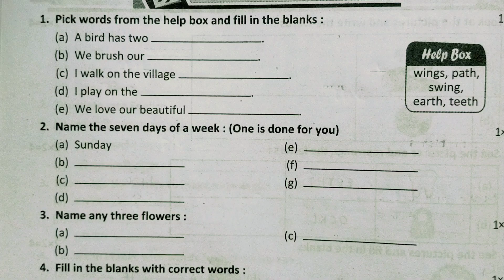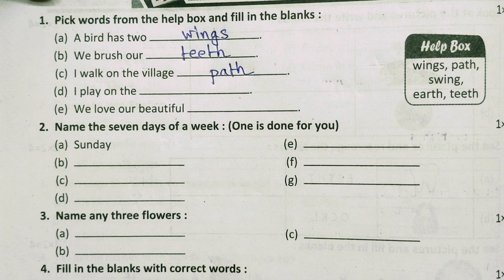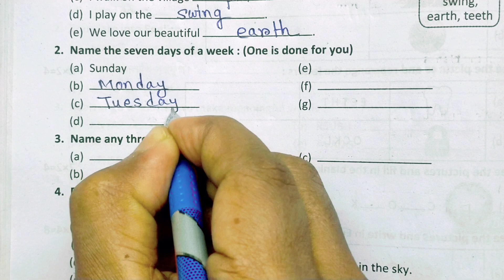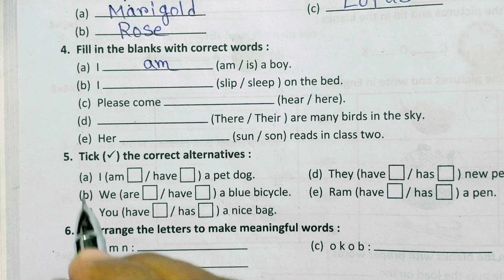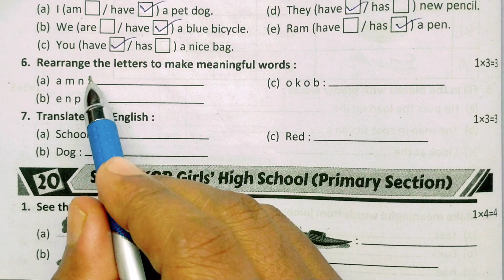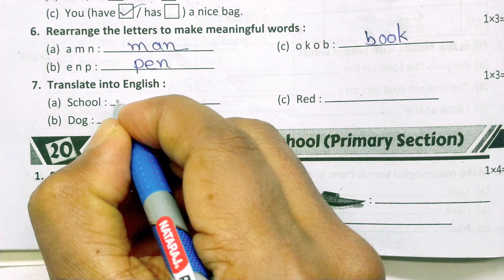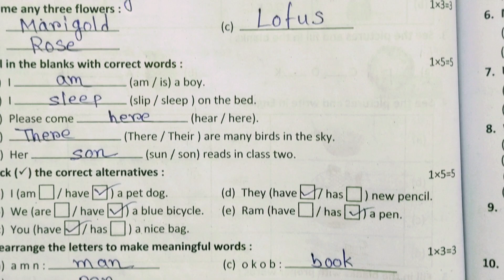class1/3rd unit test/ English question paper//প্রথম শ্রেণী/তৃতীয় পর্যায়ক্রমিক মূল্যায়ন